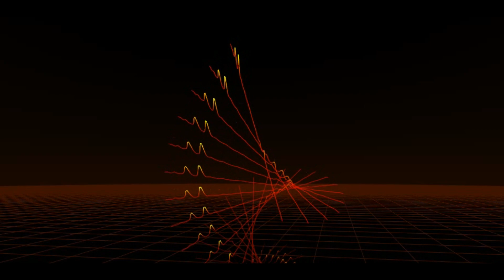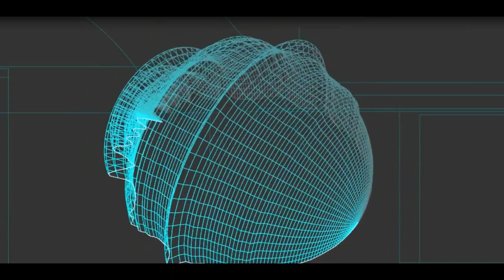Zamorap Young Z - Goal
Letra & Voz: Zamorap  Young Z
Beat: Soulker

Producción: Estudio A

Visual: Young Z

    DanielRuso777